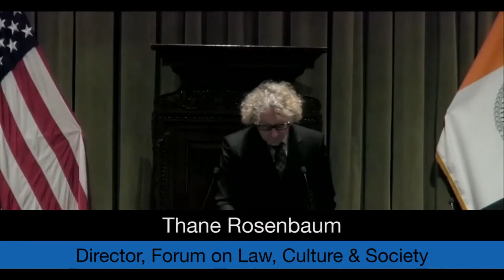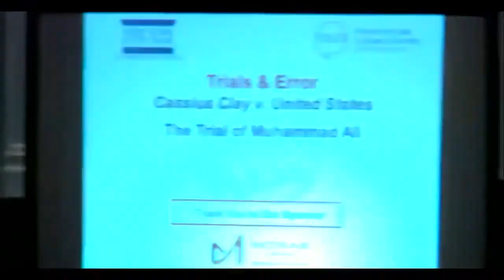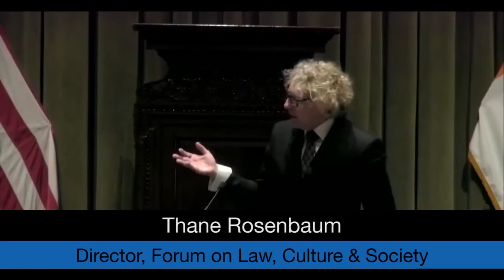Clay v. United States, the Trial of Muhammad Ali